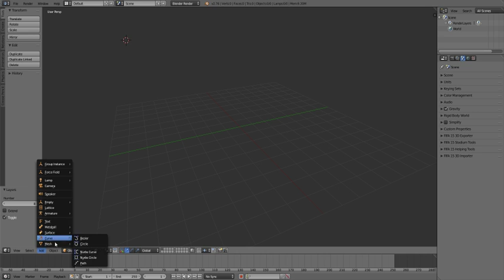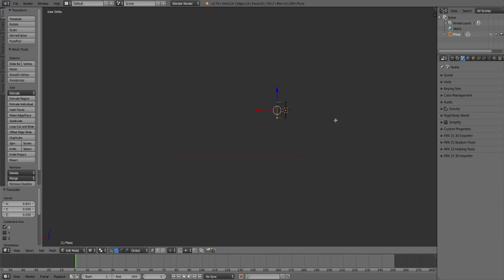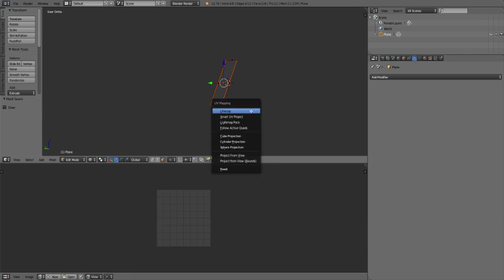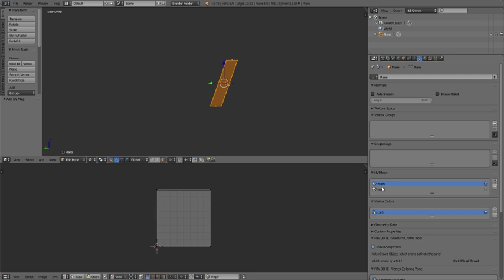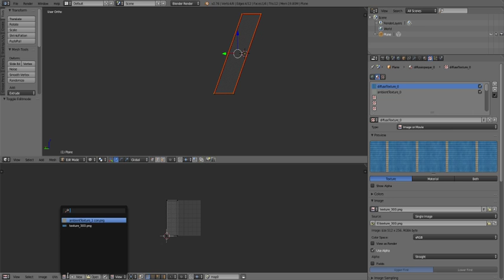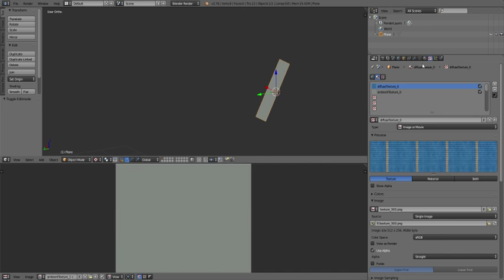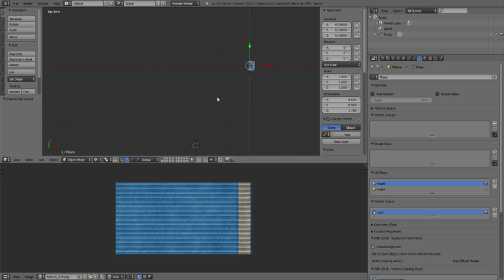blender app 2016 09 04 23 31 56 46